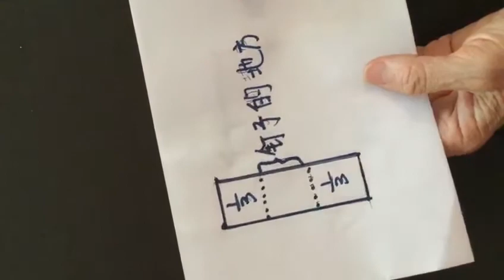乐龄手工注关怀: 第3堂课